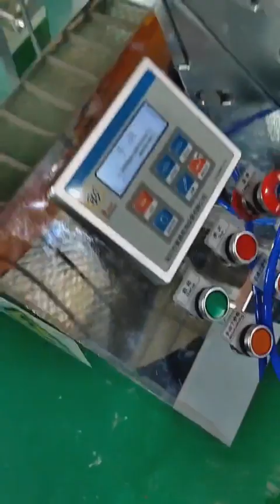High Precision Continuous Hydraulic Hot Calender Roller Press Machine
The rolling press is the main equipment in the continuous rolling production line. It consists of cast steel gantry frame, rolls, frequency conversion motor reducer, gas-liquid booster system, gap adjustment system, electrical control system, feeding guard plate and roll surface cleaning mechanism.
The main function is to make the electrode reach a suitable density under the rolling of the roller, and meet the pole piece thickness requirement according to the coating thickness. This equipment adopts servo to adjust the roll gap, and the line speed is adjusted by the frequency converter to realize stepless speed regulation.